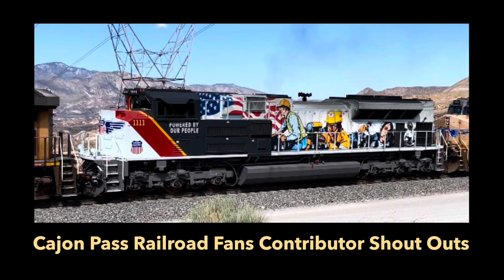Blazing by the Rocks! Union Pacific Heavy Manifest! SB Mormon Rocks, Milepost 469. Cajon Pass!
Blazing by the Rocks! It was well over the Century Mark, 100 Degree’s Today. Union Pacific Manifest! 5 strong locomotives! Great assortment of rail cars.
Locomotives 5329 ES44AC, 4165 SD70M, 2539 ES44AH-T4C, trail helpers 8572 SD70ACe and 6252 ES44AC! Lumber, Tank, Box, Hoppers and Gondola rail cars.

You can now buy Super Thanks and help Support Buddy and Keith directly! Starts as little as $1.99! Click the Heart above! Appreciate!!!

If you find some value in what we do and bring some joy to your life please help out by clicking the link above. Love you guys

Please watch a few more videos below!

Norfolk Southern 4257 DC to AC AC44C6M On Point! WB Port Stack Train at Scenic Blue Cut, Cajon Pass!

Sunrise at Blue Cut! Union Pacific Port Stack Train! EB Main 2 BNSF Tracks MP 65. Cajon Pass, Calif

Port Stack Containers Train Takes Cajon Summit! BNSF H2 4143! Warbonnet 764! Main Track 1 Eastbound.

Sunrise Trains Meet! East Meets West! Men In Black! Norfolk Southern Q  BNSF Open Well Wagons Trains